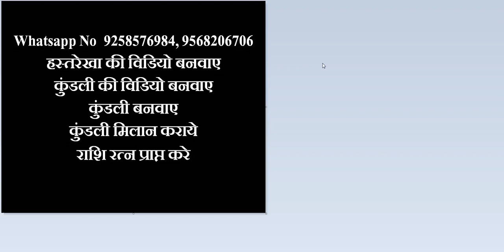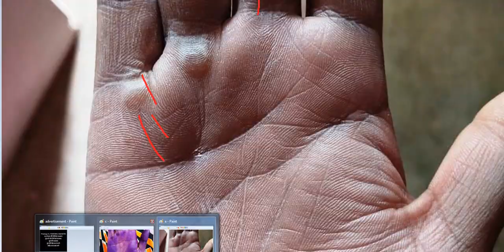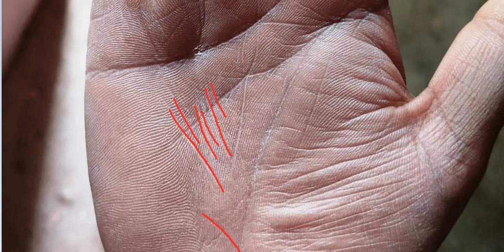Bhagya rekha | fate line | Fate line in palmistry